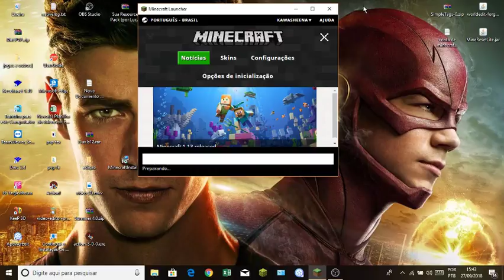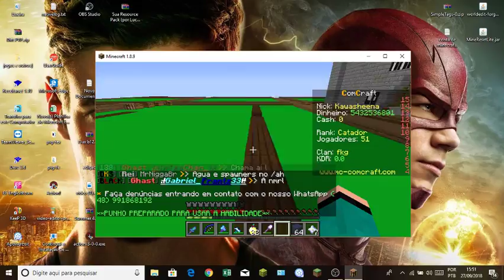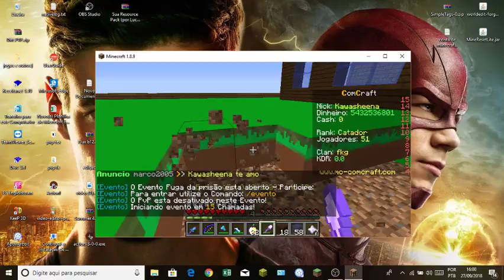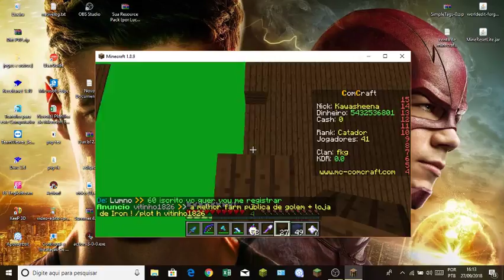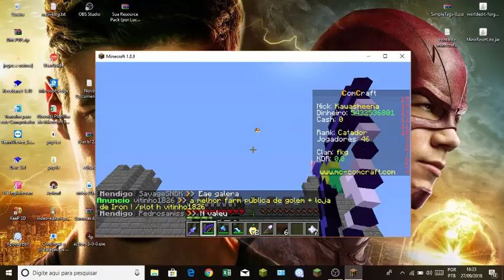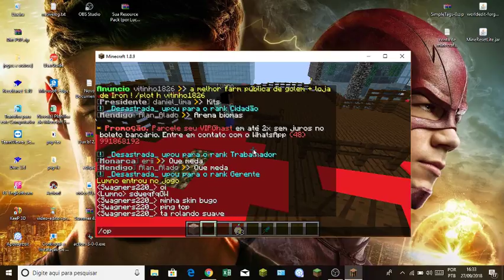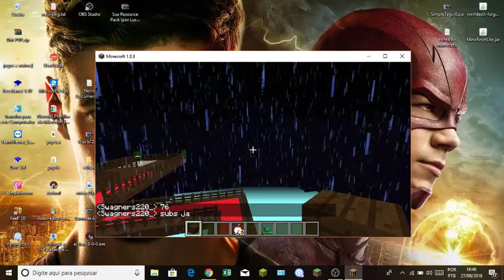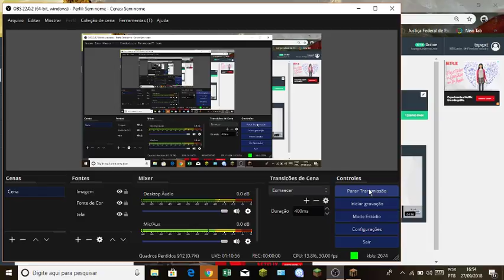SERIE PARTE 3 + 3 SORTEIOS DE MINE ORIGINAL